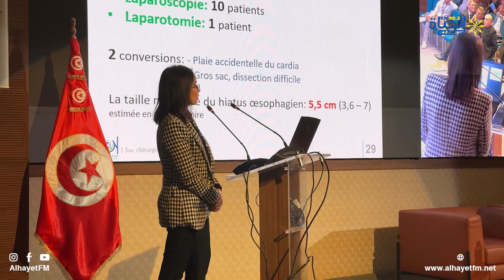فعاليات المؤتمر الرابع للجمعية التونسية لجراحة الفتق